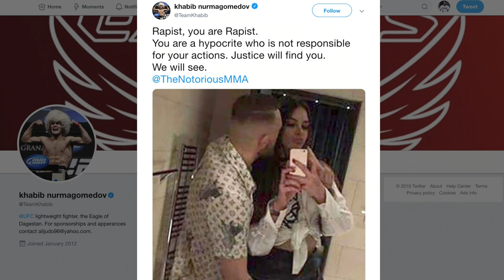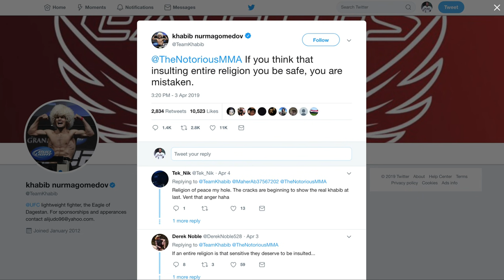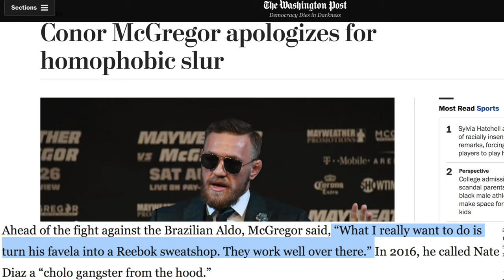Conor McGregor Posts Bigoted Tweet About Khabib's Wife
Conor McGregor has gone too far. Rick Strom breaks it down.